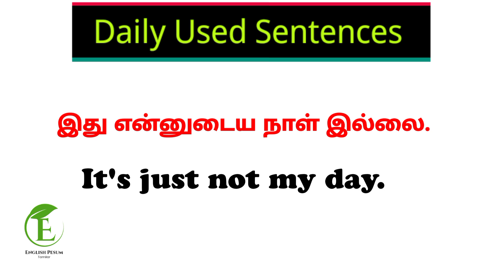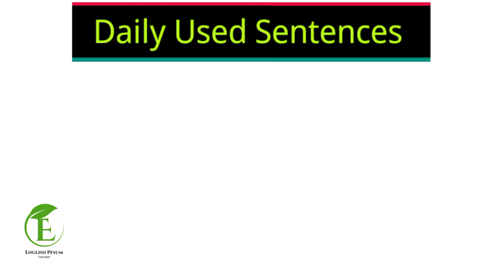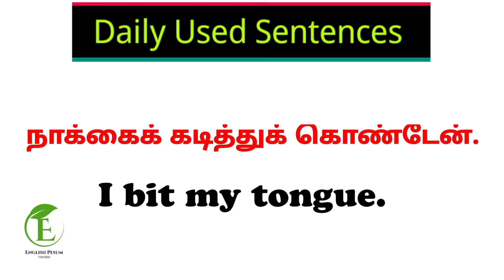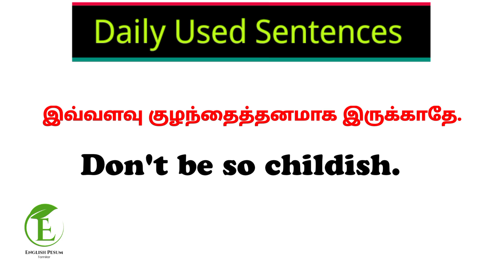👌இந்த 25+ sentences தெரிந்தால் சூப்பராக ஆங்கிலத்தில் பேசி அசத்தலாம் | English Pesum Tamilar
In this video you can learn English through Tamil. Its easy to speak English fluently.  Daily English sentences videos are uploaded. Learn English to Tamil Translation and Tamil to English Translations from this channel.
Spoken English grammar in Tamil
dail English in Tamil app
Spoken English sentences in Tamil
Spoken English Tamil class